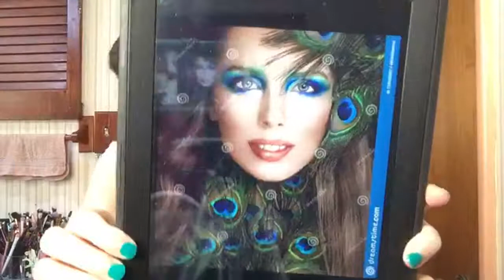Theme wedding inspired makeup tutorial for a friend!~ Part 1~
This is a theme wedding my friend is doing and she was looking for makeup ideas so I thought this was the easiest way to show her plus you all get to see it too. I will be doing two different looks as well as lip options for mostly affordable makeup. Hope you all enjoy.  The live stream stopped because my phone ran out of power and turned itself off so this is part one of two parts.

Ebates helps earn cash back on purchases made from qualifying retailers.  I use this for every online purchase I make
Honey is a coupon searching site that looks for the best savings for you and applies them at checkout

About Me:
Age: 38
Location: Florida
Skin: Fair, dry, and Sensitive.
Camera Used: Canon T6I
I would love to hear from you so feel free to send me letters.